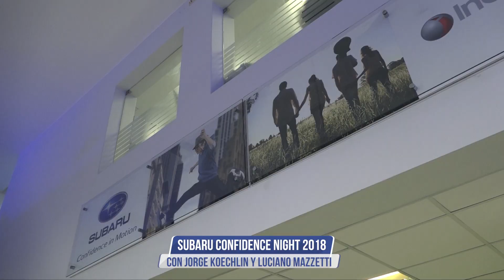Subaru Confidence Night con Jorge Koechlin y Luciano Mazzetti